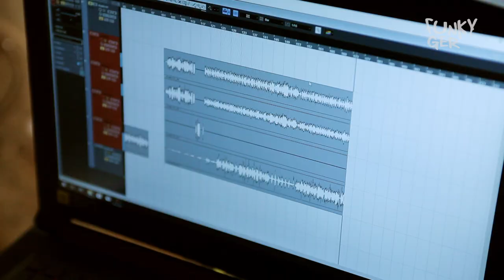Asian Reggae Special - Inna Di Road With Asian Reggae & Hip Hop | Ger Sessions (Full Documentary)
This video gives a candid look at the first ever tour of international reggae artists in Mongolia in the summer of 2019, and specifically their journey to the countryside to perform in Ger Sessions. Masia One (Singapore), Hayassen (Japan), and DJ BO (USA/Shanghai) are joined by Mongolian reggae/hip hop artists Macho Mafa, Mrs M, and Beatbox Bachka. Along with their journey, highlights from those Ger Sessions are shown.

If you enjoy this video, make sure to see those performances in full! They can be found here on our FunkyGer Channel.

FunkyGer: Where Chinggis Khaan Meets James Brown
FunkyGer: Join DJ BO, “Shanghai's #2 DJ” and relentless peripatetic, as he and his “homeboys from the hoodoo (Mongolian countryside)” explore the off-beat n' on-point of the planet. “Where Chinggis Khaan meets James Brown:” underground and oversaturated, blindingly loud and noisily bright – these are the people, places, and things that keep the frame of life just a bit tilted.

ARTGER continues to deliver high-quality media focusing on traditional and rustic culture content in Mongolia, Asia, and beyond.

Series Creator: Javkha Ara
Creative Directors: Javkha Ara, Brian Offenther (DJ BO)
Producers: Javkha Ara, Brian Offenther (DJ BO), Tegshgerel Oyuntogtokh
Filming and Editing: Javkha Ara, Enkhee Dania, Ken Purvee
Sound Director: Baysaa Ara
Color Grading: Doke
Production Coordinator: Gal-Erdene, Tseegii

Special Thanks to MNB WORLD!

Special Thanks: Masia One, DJ BO, Hayassen, Macho, MRS M, Beatbox Bachka, Laikhan & Otgon, And Bayraa's Family, Gal-Erdene, Malchin Bag, & Choco Club